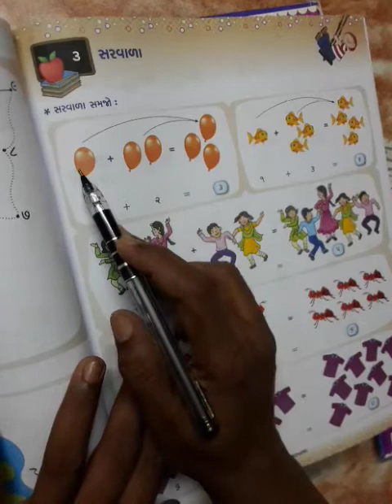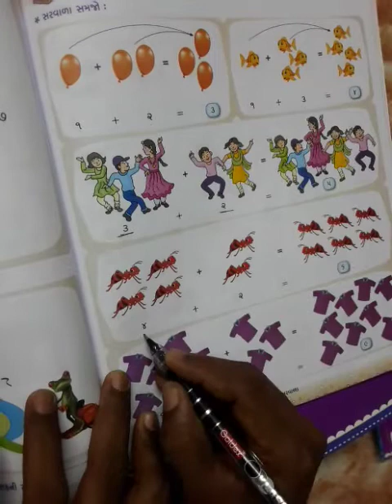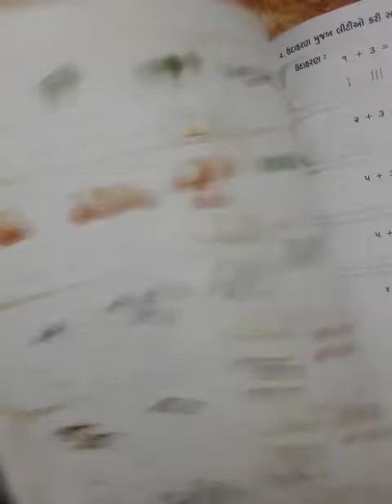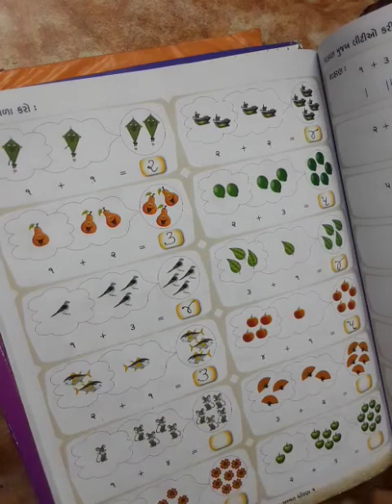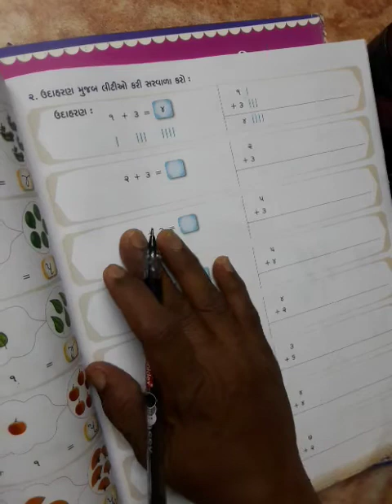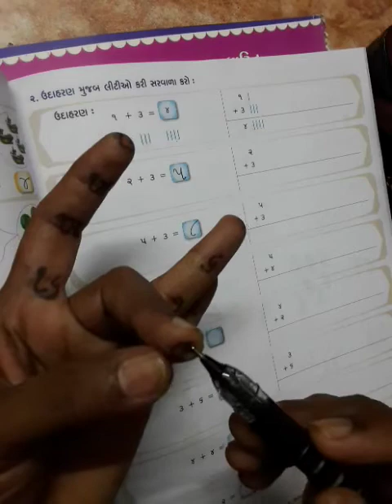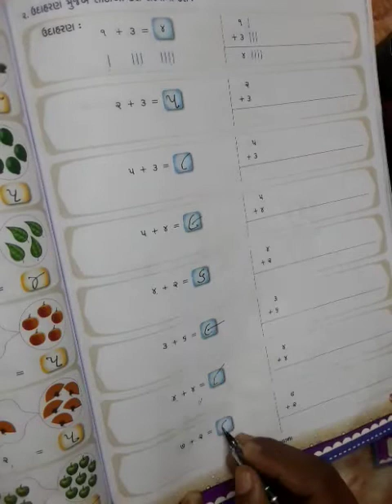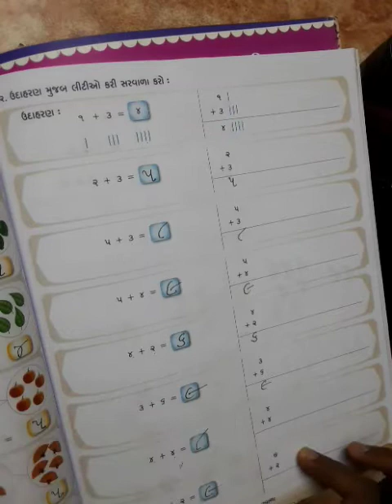Video (372) ધોરણ-1 ગણિત પ્રકરણઃ 3 સરવાળા